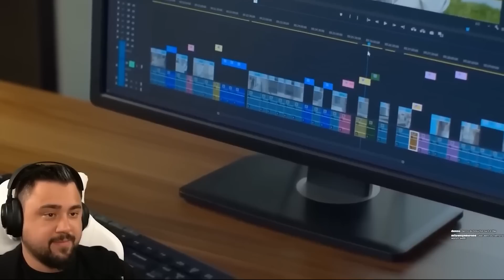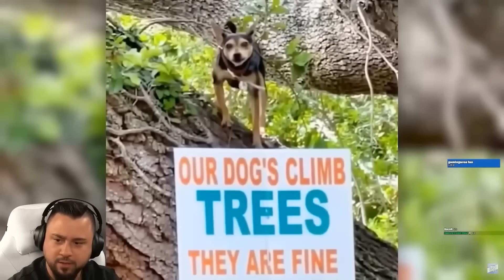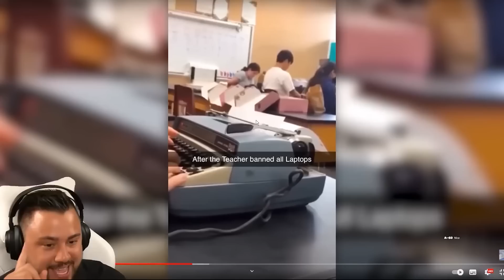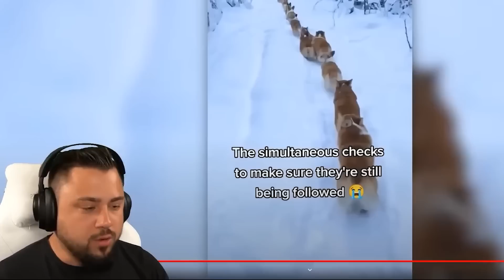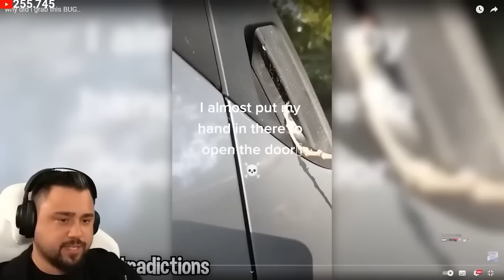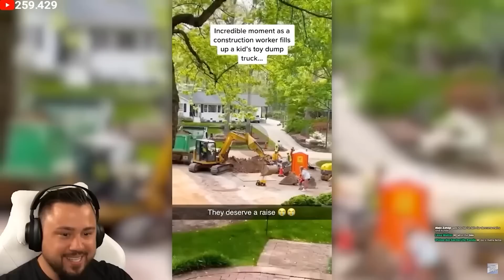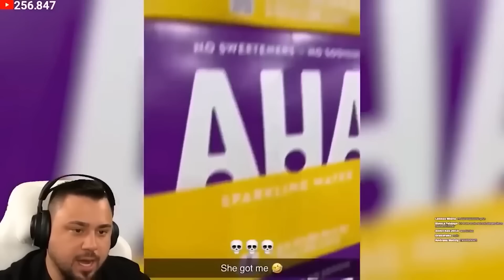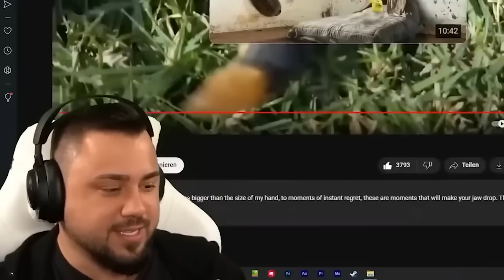ICH MUSS DOCH NICHT MEHR AUFS KLO! 😱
📺 Videos von: @DieWeiseEule @TrendSpot

SO KANNST DU MICH AUCH KOSTENLOS SUPPORTEN:
1.) VIDEOS BIS ZUM ENDE GUCKEN 🥰
3.) LIKE DA LASSEN 👍